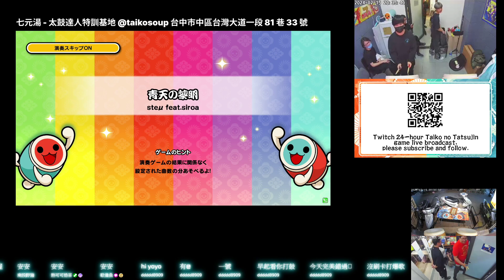青天の黎明 むずかしい ★7 フルコンボ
青天の黎明
むずかしい ★7

フルコンボ
スコア：990300
良：336
可：24
不可：0
連打数：507
最大コンボ数：360